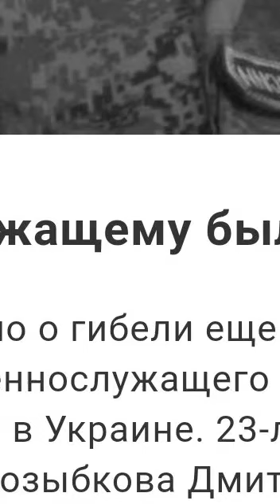Изюмское # Ха́рків Україна Харькoв 26 Apr to 5 May 2022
Изюмское направление

Izyum